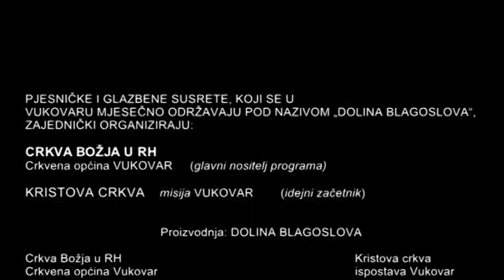7. VIDEO MIX 5 - DOLINA BLAGOSLOVA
DOLINA BLAGOSLOVA - VUKOVAR
VIDEO MIX 5